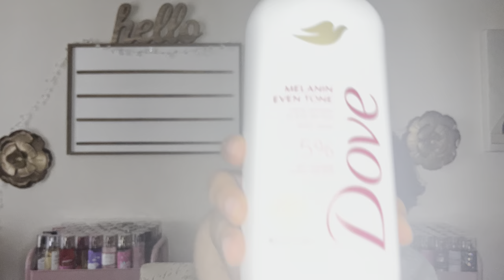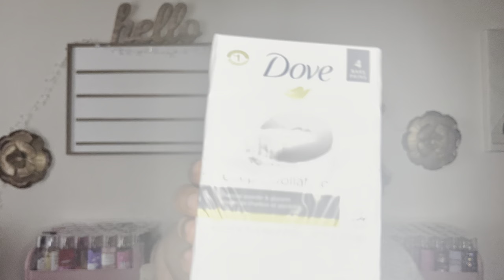NEW SPRING ITEMS COLLECTIVE HAUL | B&BW, MACY'S, SEPHORA, TARGET, TRADER JOES, ULTA & WALMART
Hi friends! In today's video, I will be showing you a collective haul of all the new items that have been released for Spring.